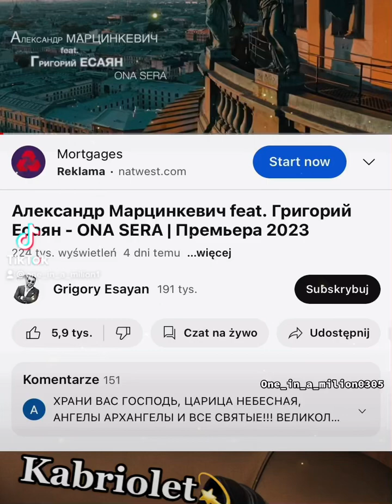Romane gila 2023 kabriolet 🥂💫